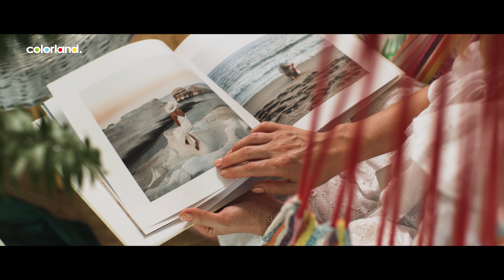And what if travels could last forever? | Colorland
Your memories deserve to be cherished anytime you want. Build your unforgettable holiday story in a 24x24 Photo Book.
Look back to all the beautiful views and relive your adventures whenever you feel like.
Make your travels last forever!